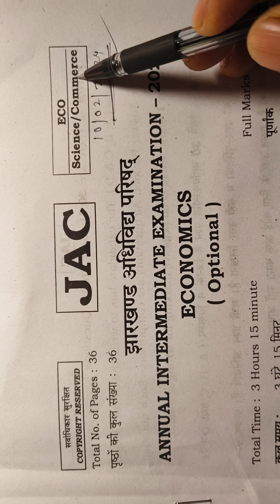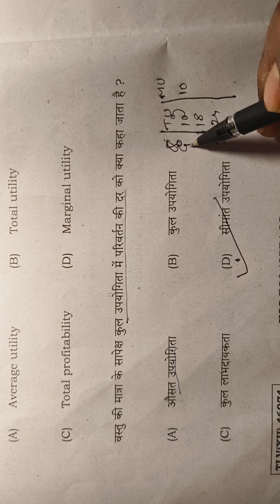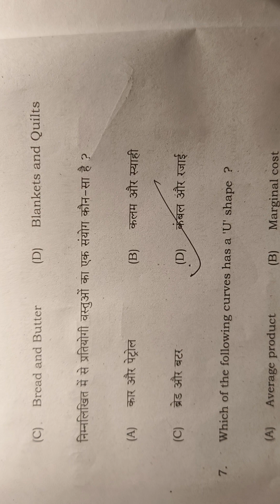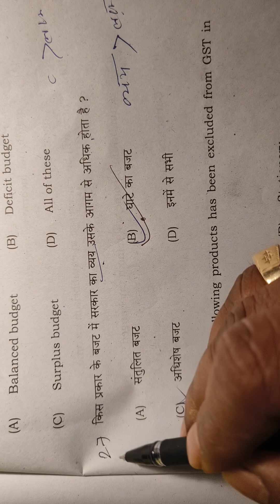Objective Economics Jac